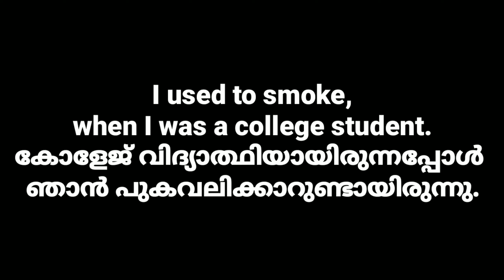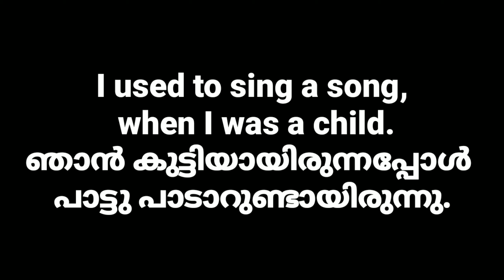Used to |Spoken English; പാഠം:61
New Variety English
ഈ ചാനൽ  എളുപ്പത്തിൽ ഇംഗ്ലീഷ് പഠിക്കുവാൻ സാധിക്കുന്ന രീതിയിൽ പ്രത്രേകം പരിശീലനം നൽകുന്നു. ഏതു പ്രായക്കാർക്കും പ്രത്രേകിച്ച് ഇംഗ്ലീഷ് പഠിക്കാൻ ആരംഭിക്കുന്നവർക്കും വളരെ ഉപകാരപ്പെടും എന്ന് ഞങ്ങൾക്ക് ഉറപ്പുണ്ട് - തുടർച്ചയായി ചാനൽ ഓരോരുത്തരും കാണണം - കാരണം ഓരോ ദിവസവും എടുത്ത ക്ലാസിന്റ ബാക്കി ഭാഗമാണ് അടുത്ത ക്ലാസ്സിൽ പഠിപ്പിക്കുക.